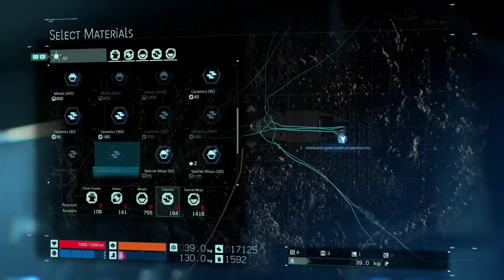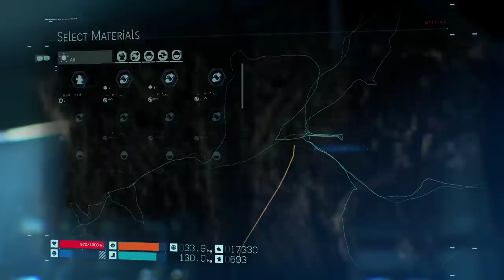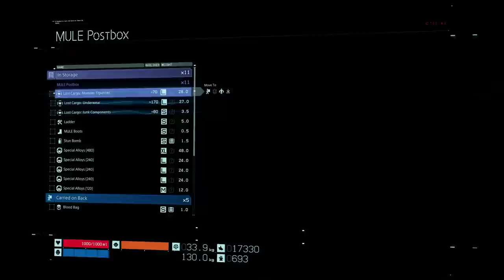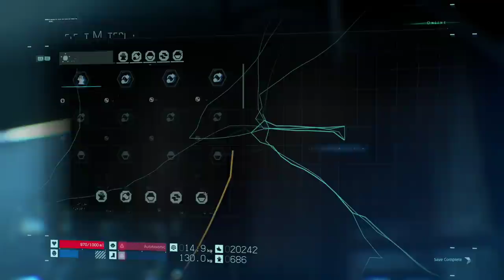Bennett Foddy GETS OVER Death Stranding (with Tim Rogers)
Happy Death Stranding Day! Many critics (including myself) mentioned QWOP and Getting Over It in their reviews. I felt the need to go one step further, and invite Getting Over It With Bennett Foddy’s own Bennett Foddy into the Kotaku Goblin Bunker to play the game. I gave him an objective, and no instructions whatsoever. Let’s see how he did!